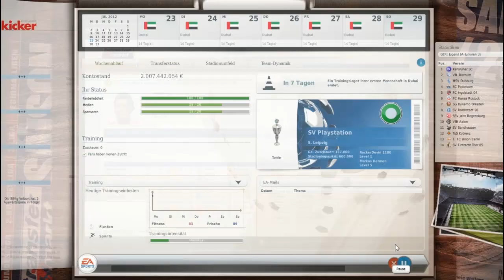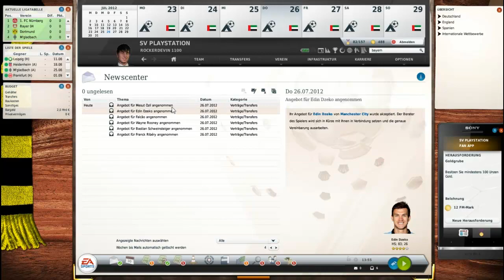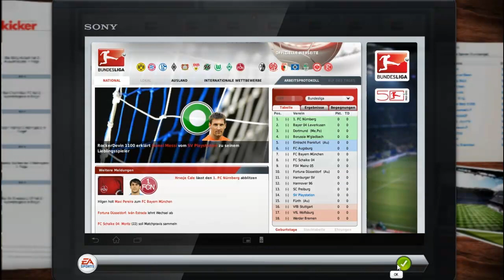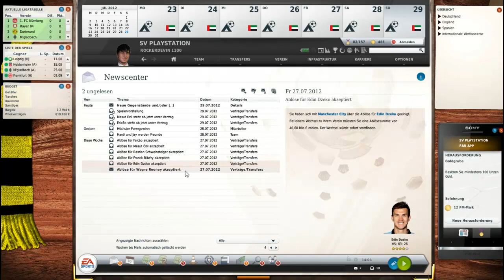Let´s Play Fußball Manager 13 "Mit dem SV Playstation die ersten Transfers"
Fußball manager 13 ist eine simulation von EA